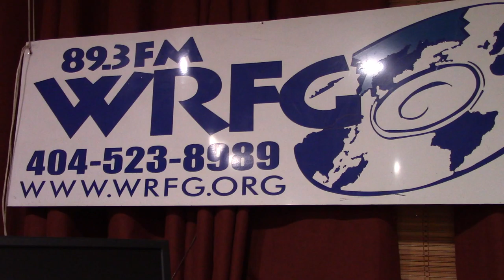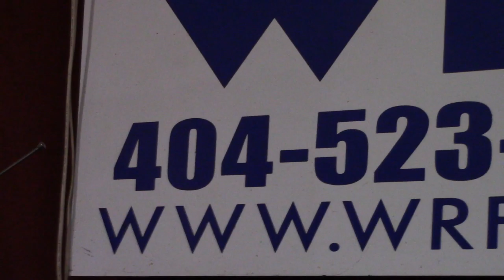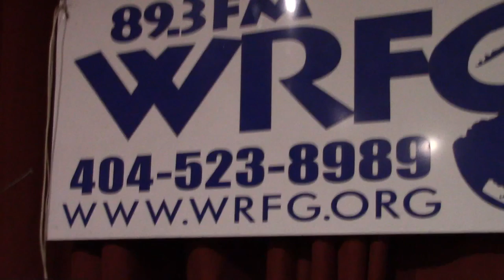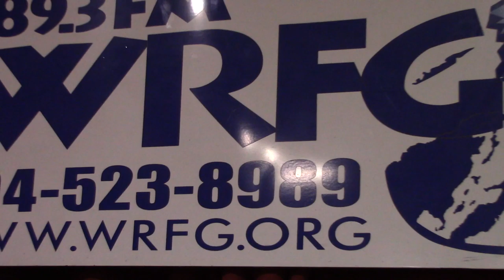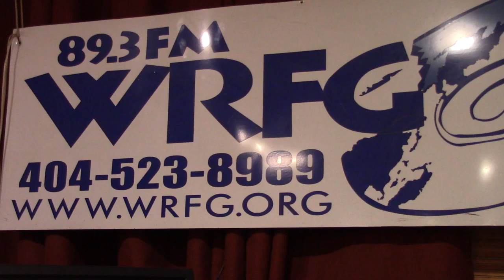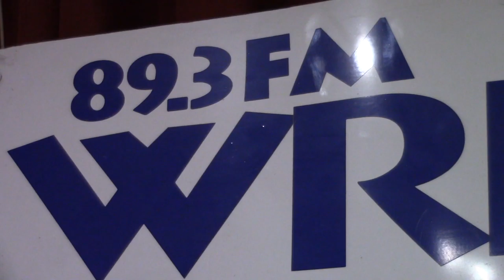Nadine Kaslow PhD WRFG What the Folk?! 3-10-20 part 1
Our program tonight features former president of American Psychological Association and a leader in mental health Dr. Nadine Kaslow and Dr. Betsy Gard from Atlanta Area Family Psychiatry Clinic. Dr. Gard is known for her work with disaster situations all around the world. These women are friends and Betsy is interviewing Nadine about her life's work. Mark is hosting the program with music inspired by Dr. Kaslow's life in Psychology and the Arts.